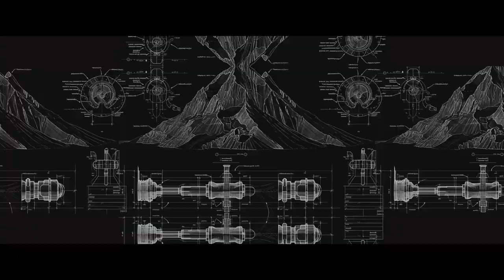FIBO 2023 SPECIAL: DAS HÖCHSTE WORKOUT DER WELT - IRON SUMMIT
3-facher SUPPORT: Unterstützt den Kanal, mich und Euch selbst und kauft Eure Supplements bei Weider Der MAXIMALE Rabatt auf ALLES bei WEIDER! mit Code GOTTI